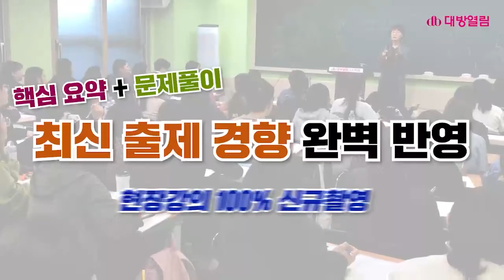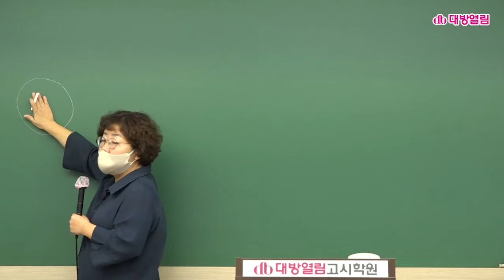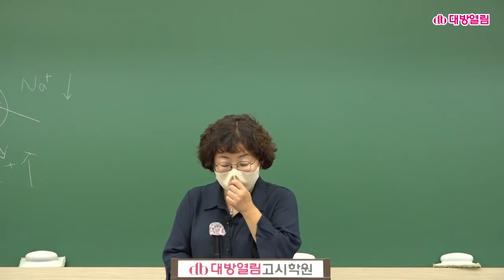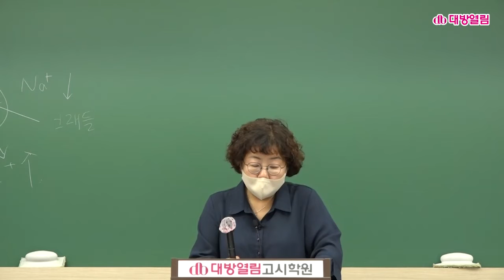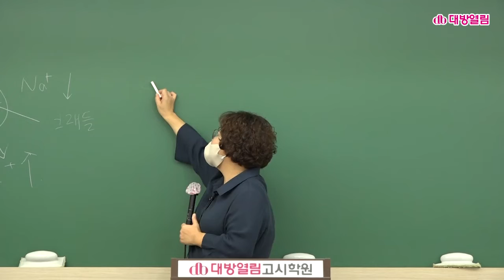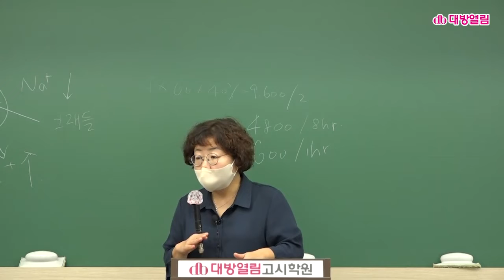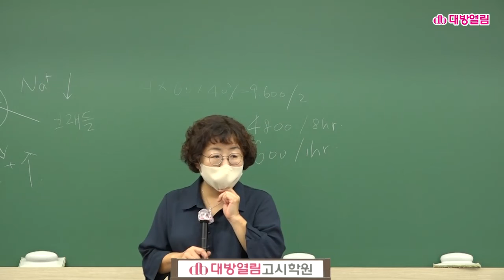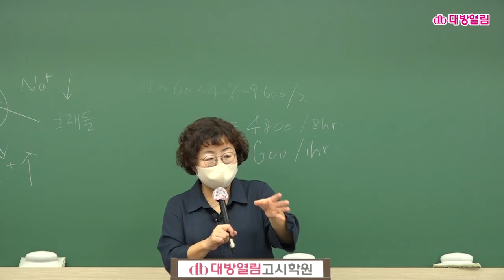2023년 1월 시행 제63회 간호사 국가고시 합격을 위한 오정화 교수 성인간호학 특강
2023년 1월 시행 제63회 간호사 국가고시 합격을 위한 오정화 교수 성인간호학 특강

간호사 국가고시 합격을 맛보기 영상입니다. 현장 수업을 그대로 촬영하여 업데이트 하는 신 강의로 시험 합격에 필요한 핵심이론, 주요 문제들을 집중적으로 다뤄 한번의 준비로 합격할 수 있도록 합니다.